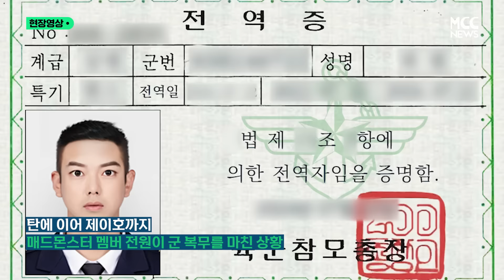'만기 전역' MAD MONSTER 탄, 제이호의 '특별 공연'까지...유쾌한 전역 현장